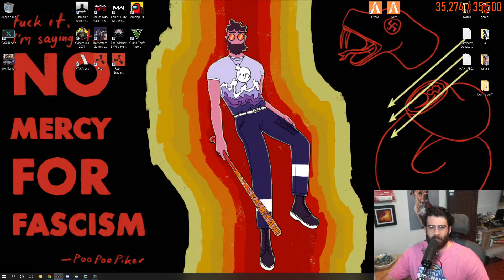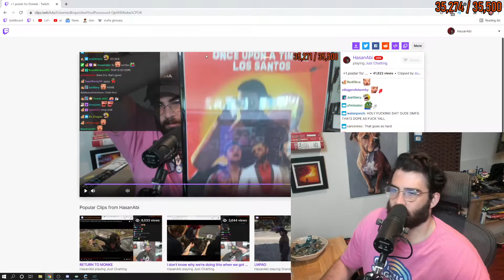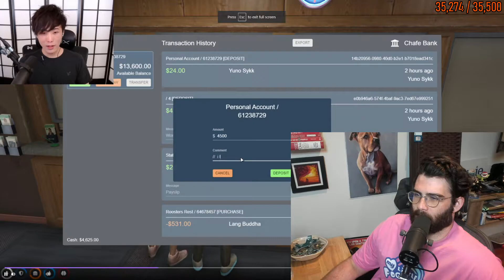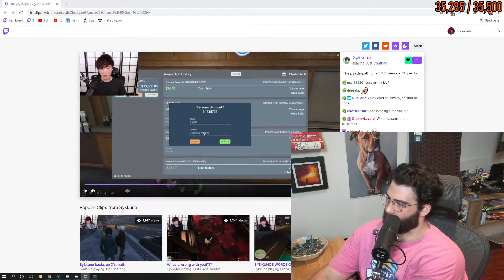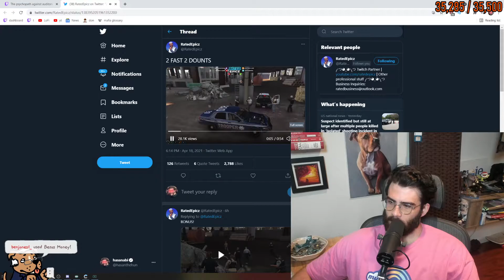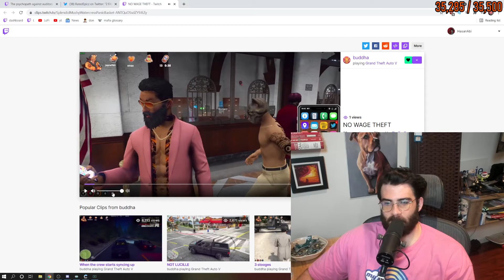HASANABI - SUPER SPECIAL SECRET SUNDAY STREAM GET IN FOR THE SAUCE NOW POBOX - 04-18-2021 - HOUR 14